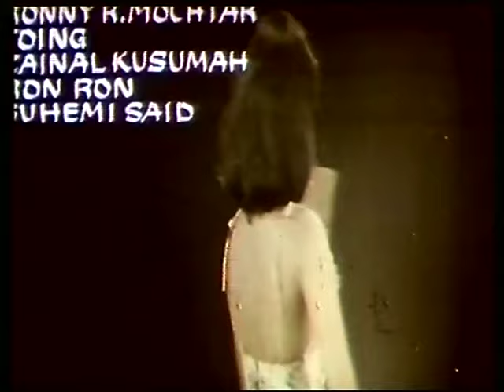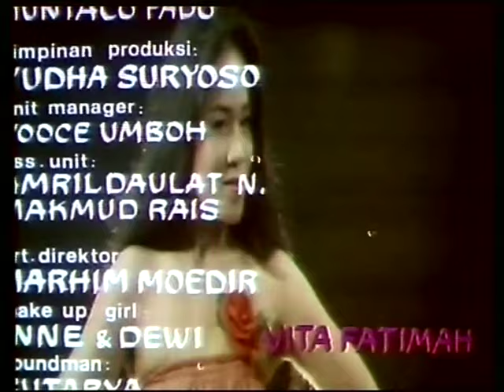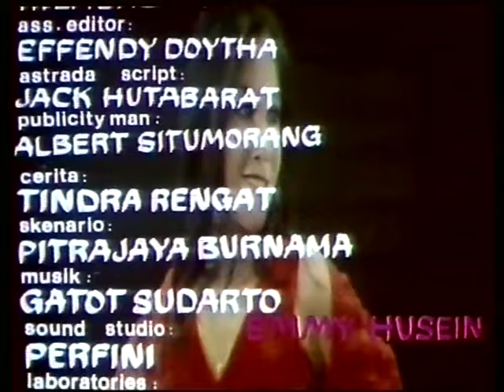Sembilan Janda Genit | Murni Cari Kerja Di Jakarta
Dul Jitu dicerai istrinya, Murni, karena tak punya kerja. Murni lalu pergi ke Jakarta dan bergabung dengan delapan janda yang menghuni sebuah rumah. Mereka ini belajar jadi foto model, peragawati, dll. Murni jadi top, karena itu jadi incaran banyak lelaki termasuk Ebat yang impoten, dan Broto. Ebat hampir berhasil saat Broto membocorkan rahasianya pada istrinya dan Murni kembali lagi pada Dul Jitu.